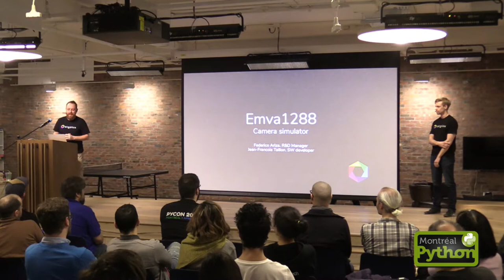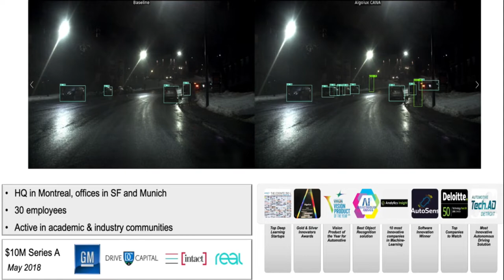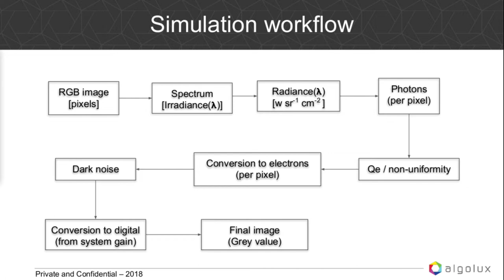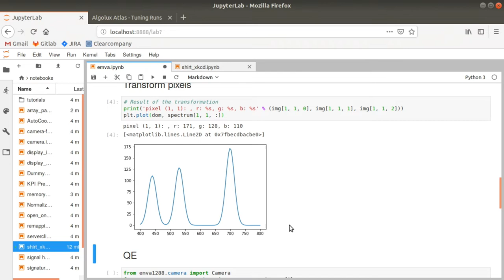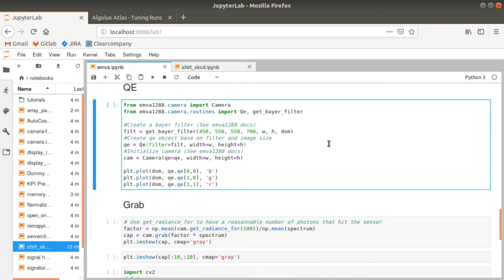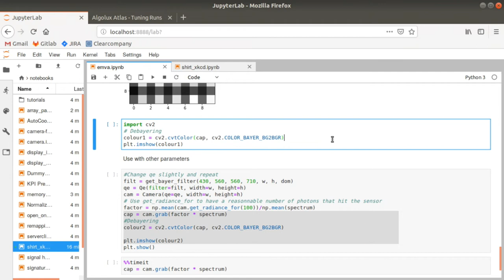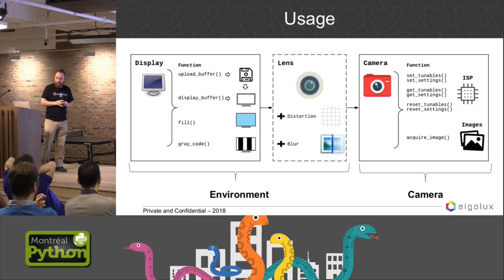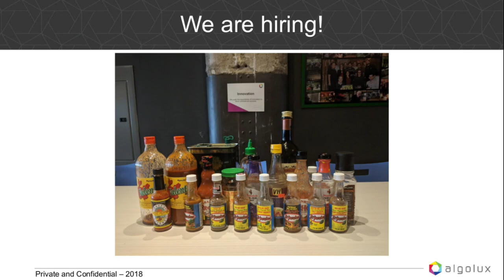Python Camera Simulator - Federico Ariza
Overview and use of the EMVA1288 camera Simulator. With the rapid development of autonomous driving, there is a need for more realistic hardware simulation that provide the same kind of challenge to the Computer Vision systems as the real deal. This Simulator is being used in professional environments around the world. It provides accurate physics model to reproduce characteristics and defects of different kind of sensors.